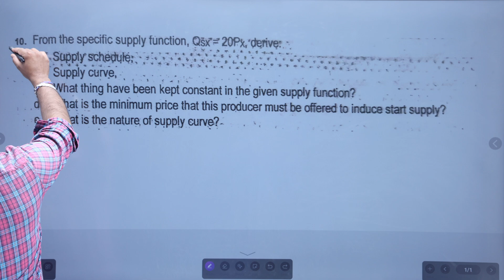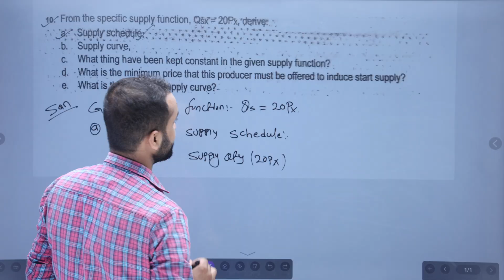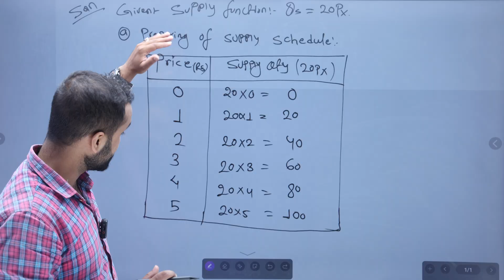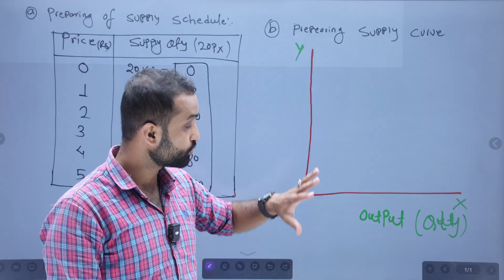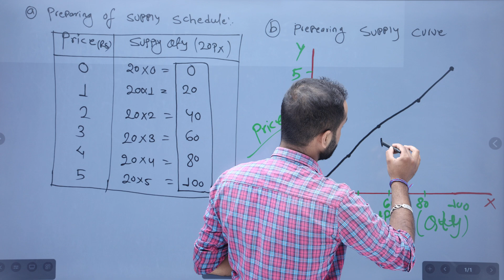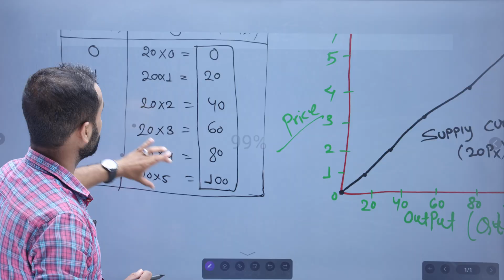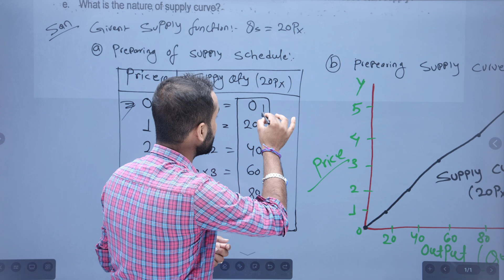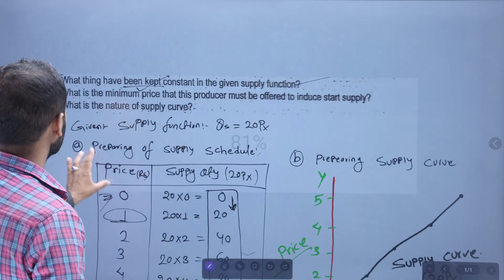BBS 1st years,Numerical problem // Microeconomics//Supply schedule//Supply curve//supply function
BBS 1st years // Numerical problem solution // Microeconomics